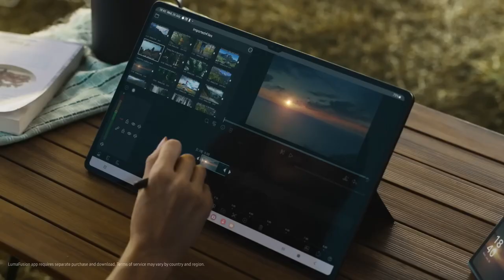Hedgehog - Galaxy Z Flip5 Tab S9 Water Resistant - Ecosystem - Samsung Commercial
Start earning today with your photo, video or audio content

Brand: Samsung
Year: 2023